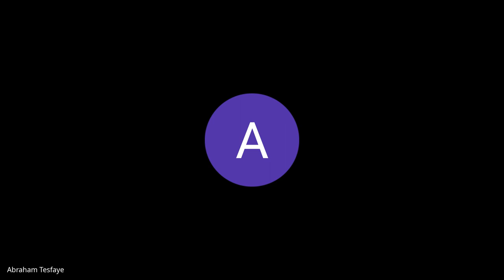Cohort A SJS W2D2, Standup